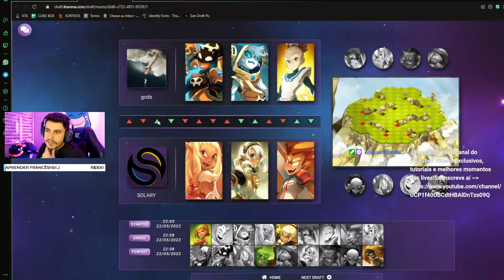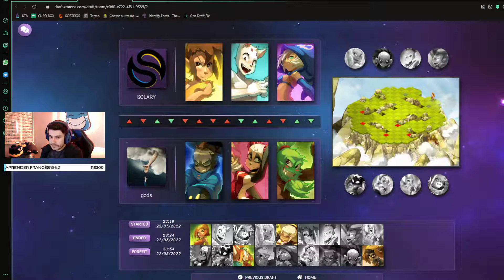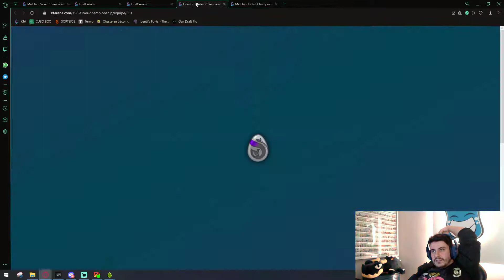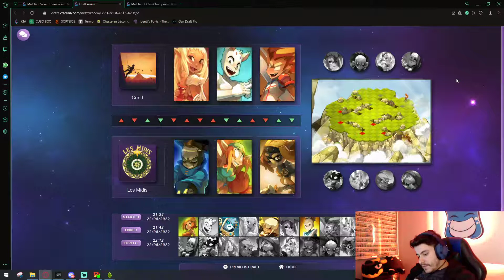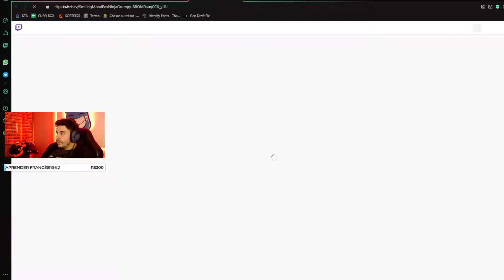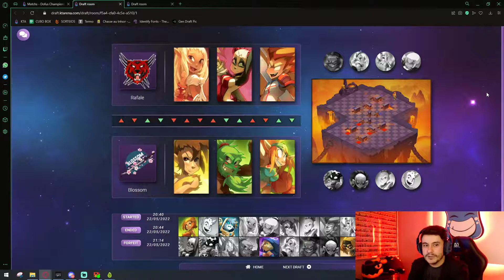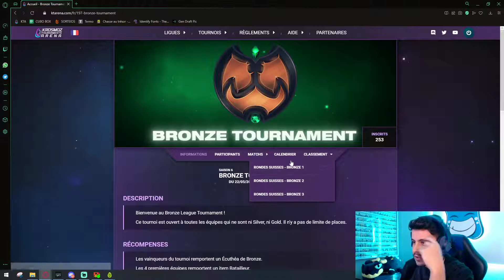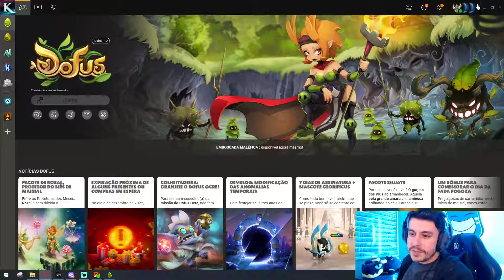[DONOS DO DOFUS] QUER QUE O PROGAMA CONTINUE? COMENTA! MANDE DICAS TAMBÉM!!! EP. 2 COM VIC/MIMIMIR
O seu programa favorito do cenário competitivo de DOFUS chegou pra ficar, desta vez, Craque Magoo, Lorde Escudo e Mirosmala conversam sobre a primeira rodada do DOFUS CHAMPIONSHIP 3!